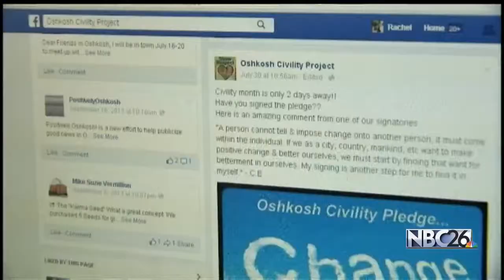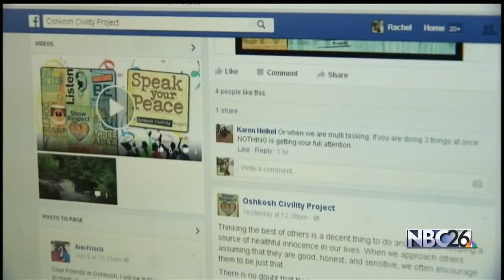civility project oshkosh